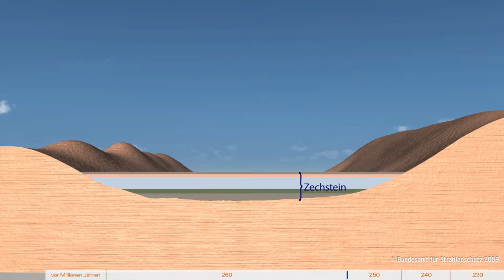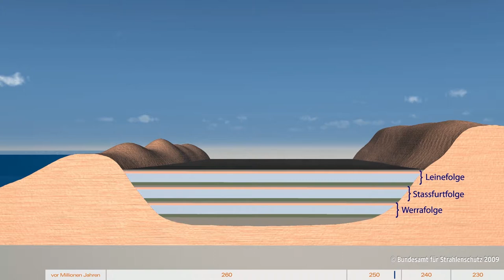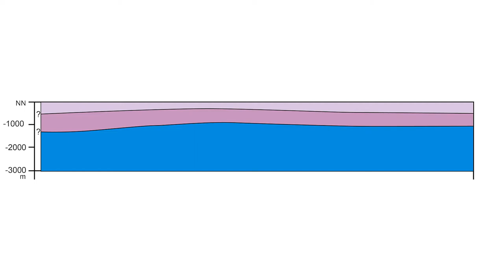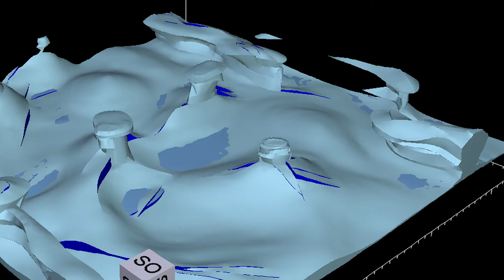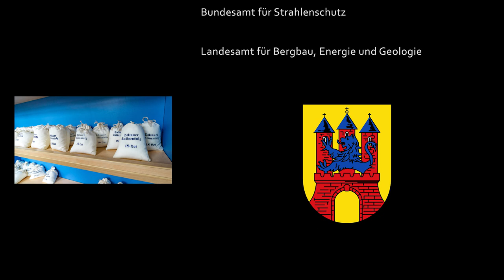Die Geschichte des Soltauer Salzes | Salzablagerung | Carlo von Tiedemann | Stadt Soltau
🙏 Vielen Dank an Herrn Dr. Kosinowski und das Bundesamt für Strahlenschutz für die erste Sequenz und das 3D Modell

🙏 Des Weiteren danken wir Carlo von Tiedemann für seine unverwechselbare Stimme in der zweiten Sequenz (ab 2:26)

🙏 Zu guter Letzt danken wir dem Landesamt für Bergbau, Energie und Geologie